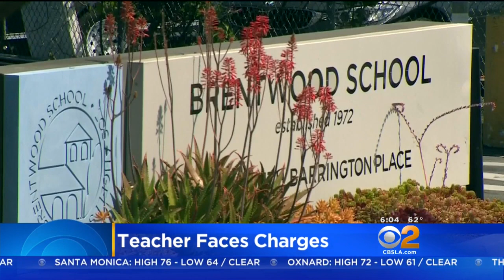Teacher Accused Of Sex With Student Faces Drug Charges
Chemistry teacher Dr. Aimee Palmitessa was charged with having ecstasy back in April. Jasmine Viel reports.